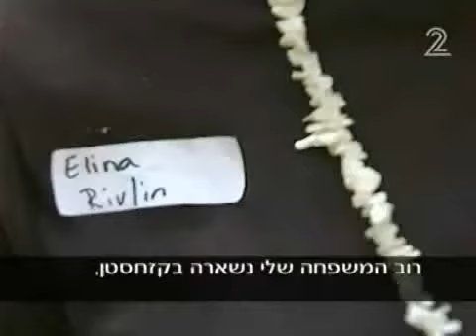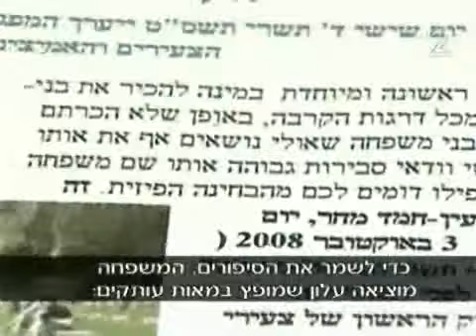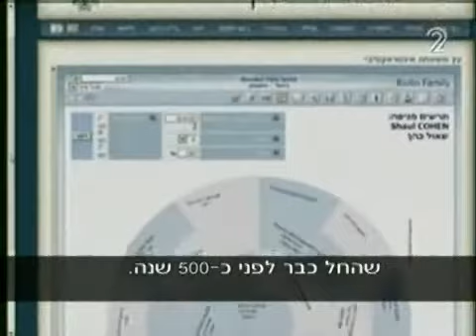רשת חדשות, בידור, צחוק שידורים חיים אתר הוידאו שלך